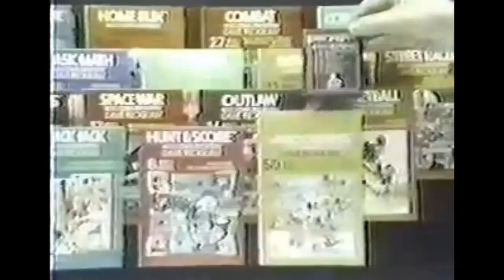Chronique - Histoire d'ACTIVISION